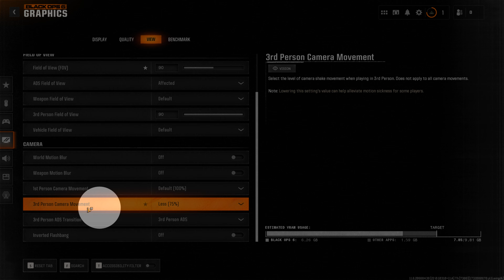How to Change 3rd Person Camera Movement COD Black Ops 6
Linnet's How To Call of Duty Black Ops 6
Select the level of camera shake movement when playing in 1st Person. Does not apply to all camera movements.
Note: Lowering this setting's value can help alleviate motion sickness for some players.